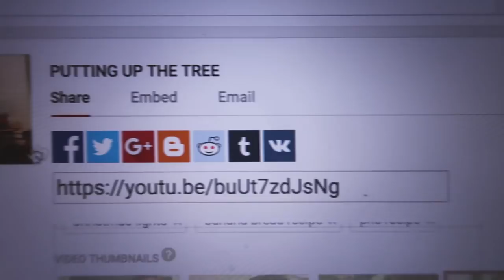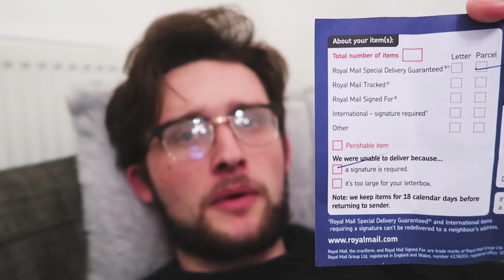CHRISTMAS SHOPPING! | VLOGMAS DAY #6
In which I have a spotty face the whole time.

Welcome to our new(ish) channel! We are so excited to take you all on our adventures living in Brighton/the North Pole!